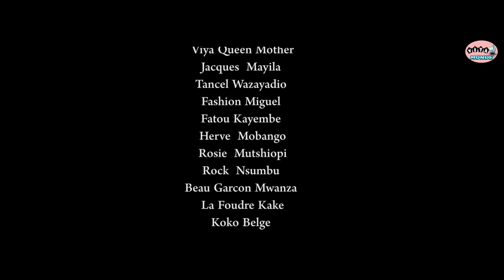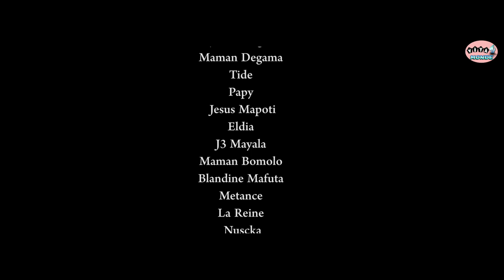FILM MOPAYA EP 6 AVEC VIYA ,TIDE ,MUTSHIOPIE, FATOU,BLANDINE,LA FOUDRE,FACHION,MOBANGO,ROCK,JACQUE..